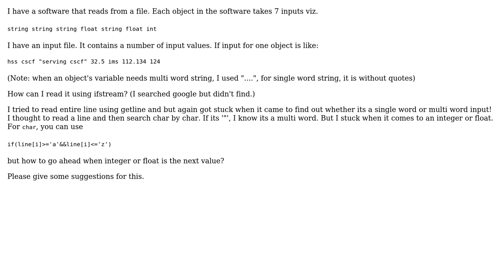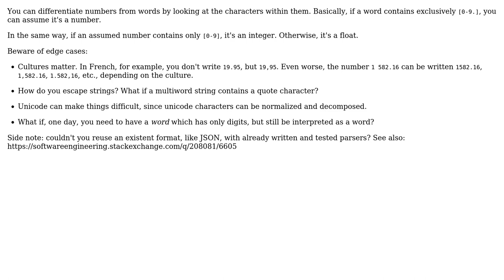Software Engineering: Reading a specific type of input from file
With thanks & praise to God, and with thanks to the many people who have made this project possible! | Content (except music & images) licensed under CC BY-SA | Music | Images & others | With thanks to user Arseni Mourzenko user Aakash Goyal and the Stack Exchange Network Trademarks are property of their respective owners. You are responsible for your own actions.